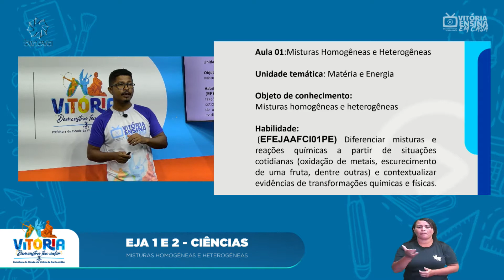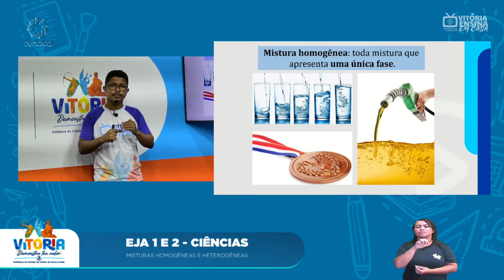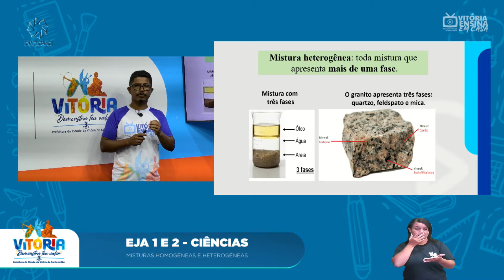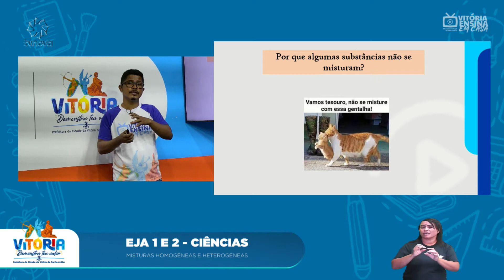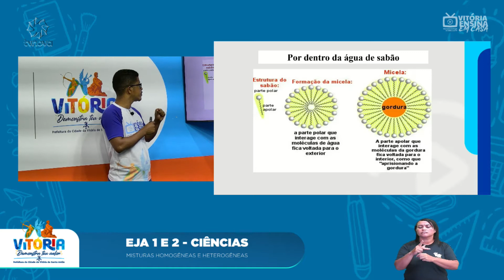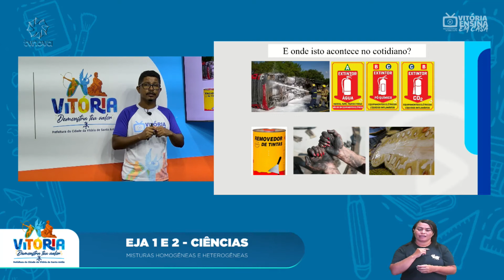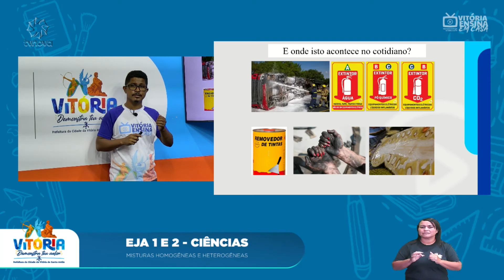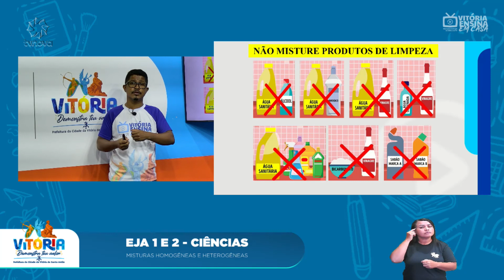Vitória Ensina em Casa | EJA I e II | CIÊNCIAS | MISTURAS HOMOGÊNEAS E HETEROGÊNEAS